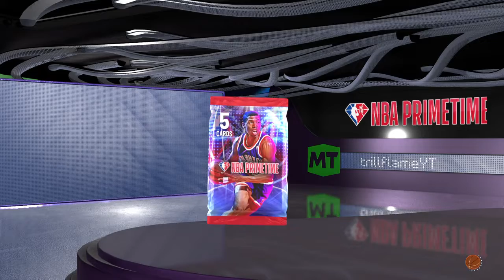NBA 2k22 Myteam!Prime-time Pack Opening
Instagram :trill _Flame                                                                                                                            Snapchat : Trillflameyt                                                                                                                            PSN:Trillflameyt                                                                                                                                       twitch :trillflameyt                                                                                                                                   twitter : Trillflameyt                                                                                                                                 PSN:Trillflameyt